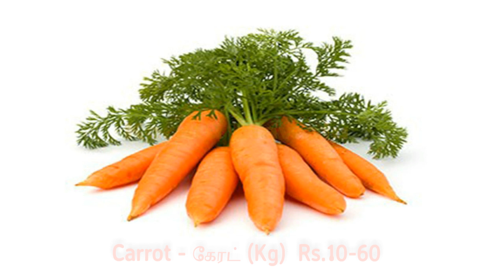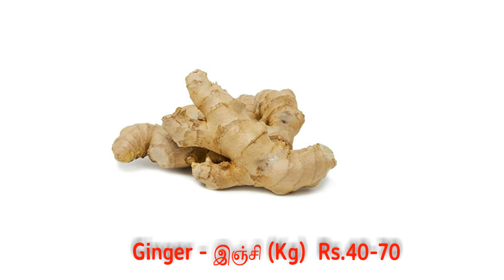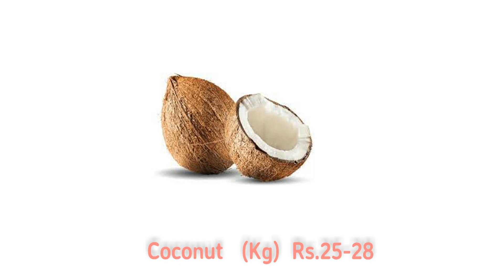Madurai Paravai market vegetable price - 26.10.2022